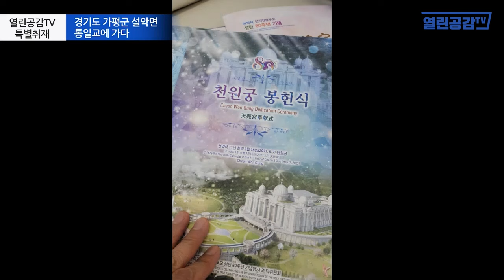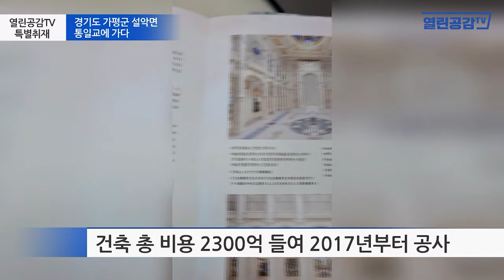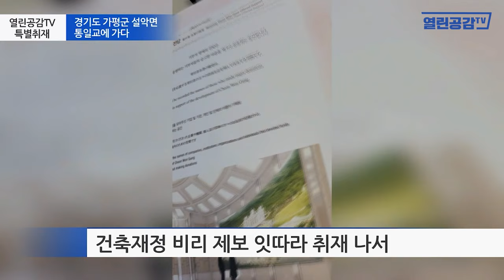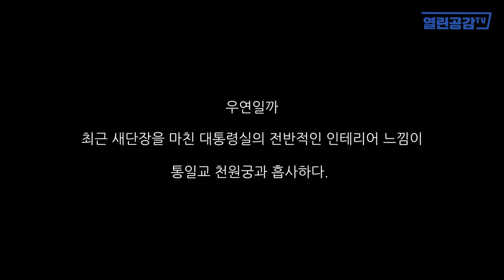단독! 가평 통일교 왕국! 천원궁 최초 내부 제보 공개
◼ 열린공감TV 정기후원 및 변호사비 후원 계좌 : 국민은행 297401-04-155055